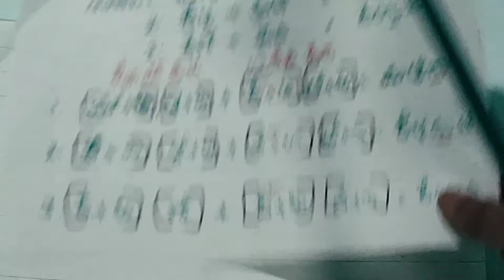Aadesha sandhi baggage vivarane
Aadesha Sandi baggage vivarane